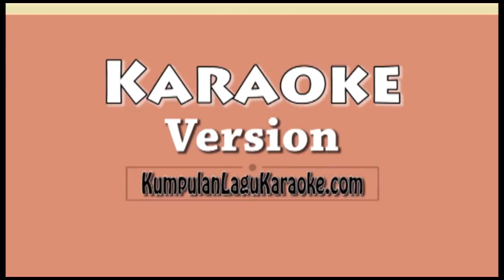POSESIF - NAIF Karaoke